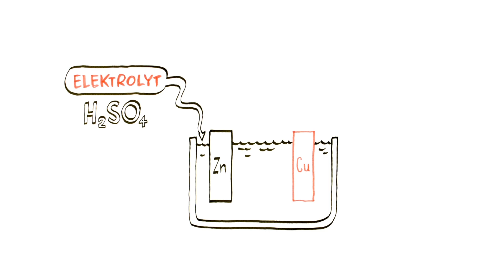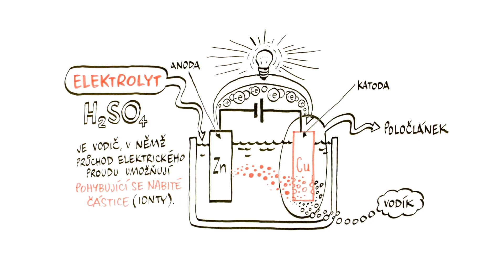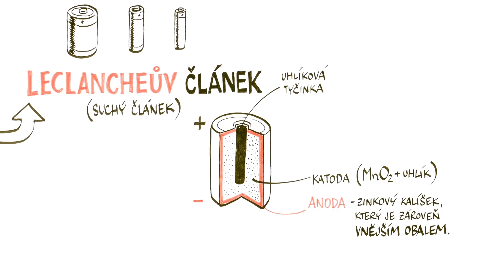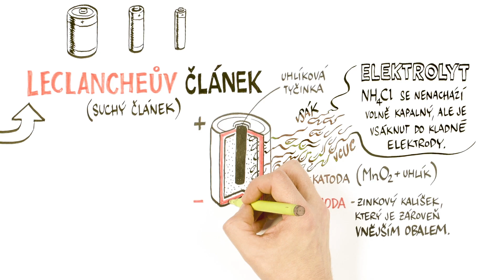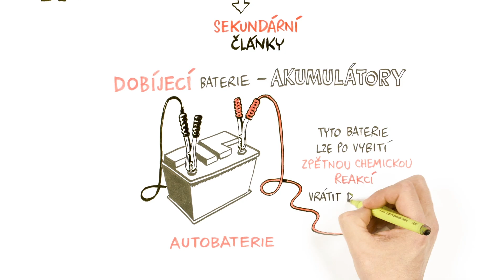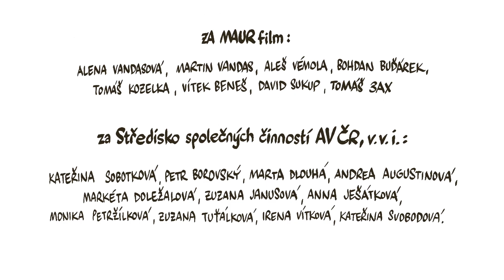O bateriích – NEZkreslená věda III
NEZkreslená věda III: třetí série vzdělávacího cyklu Akademie věd České republiky.

NEZkresleně!

Odborným garantem dílu je RNDr. Markéta Zukalová, Ph. D.

Projekt vznikl za podpory Komerční banky, a. s.